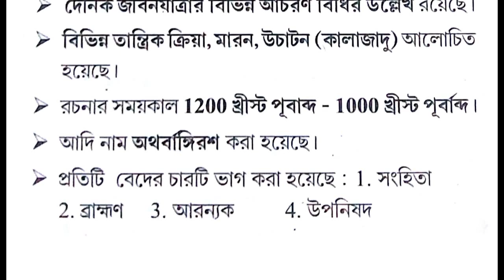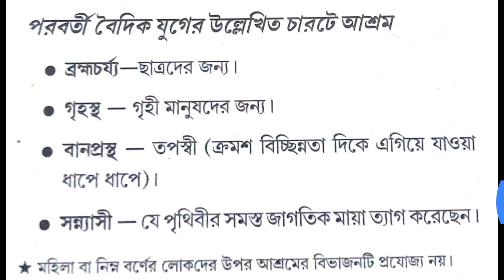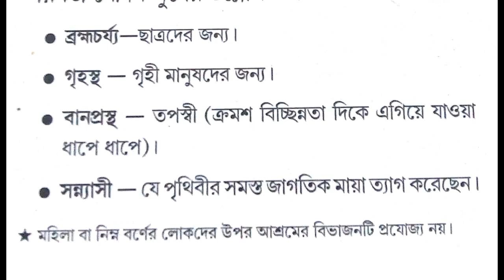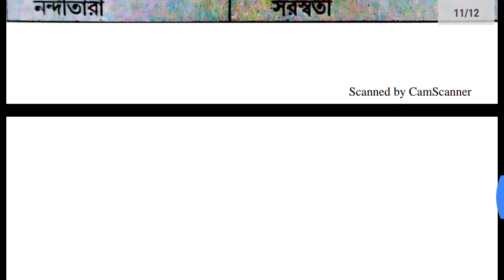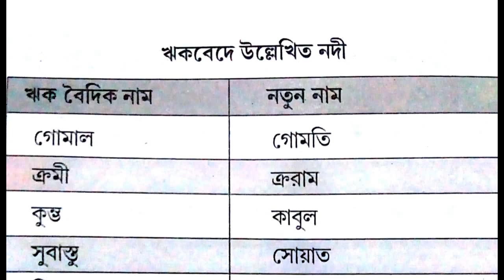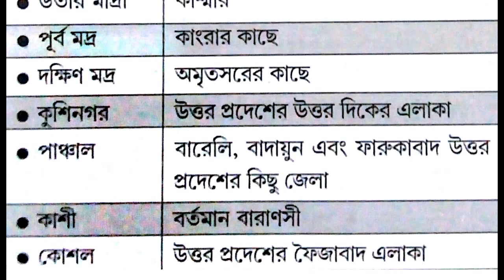Indian History || ঋগ বৈদিক সময়কাল || Class - 6 || Part - 2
প্রাচীন যুগের সভ্যতা (Rig Vedic Period)
With brief details

( Episode - 83 )